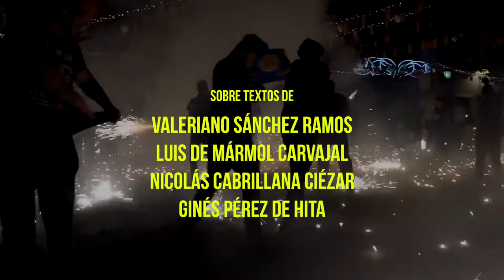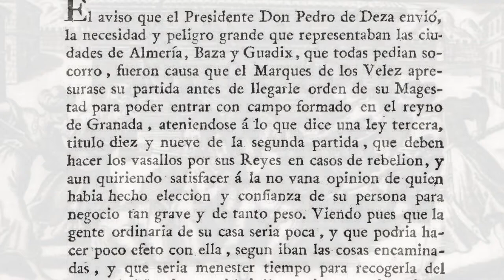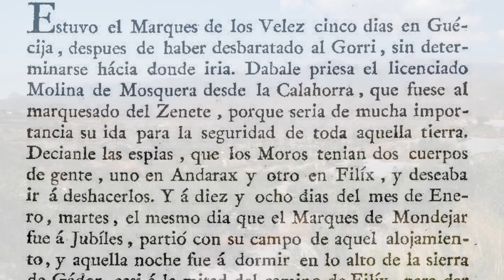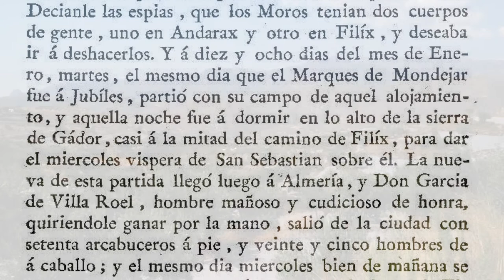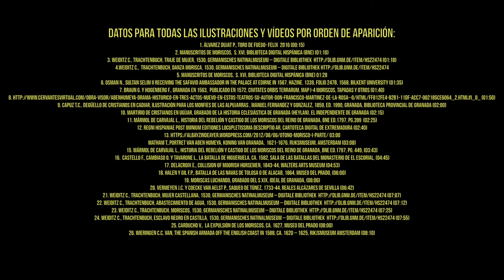El Cerro de la Matanza, una historia de la Guerra de las Alpujarras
Capítulo 4 de la serie Documentales Mínimos.

En los inicios de la Guerra de las Alpujarras, en la localidad almeriense de Felix, tuvo lugar uno de los más violentos episodios de la contienda. En un cerro próximo al pueblo, hoy conocido como Cerro de la Matanza, perecieron cientos de moriscos que se habían refugiado allí para hacer frente a las tropas de segundo Marqués de los Vélez. El presente documental narra los hechos que ocurrieron en aquella jornada tomando como base los textos de los historiadores Valeriano Sánchez Ramos, Luis de Mármol Carvajal, Nicolás Cabrillana Ciézar y Ginés Pérez de Hita.